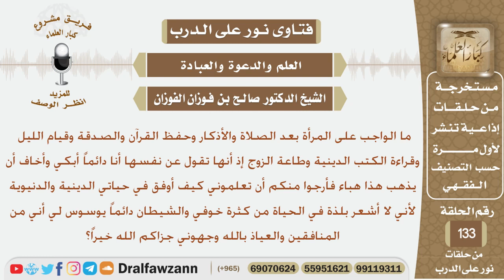كيف أوفق بين حياتي الدينية والدنيوية؟ الشيخ صالح بن فوزان الفوزان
نص السؤال:
ما الواجب على المرأة بعد الصلاة والأذكار وحفظ القرآن والصدقة وقيام الليل
وقراءة الكتب الدينية وطاعة الزوج إذ أنها تقول عن نفسها أنا دائماً أبكي وأخاف أن
 يذهب هذا هباء فأرجوا منكم أن تعلموني كيف أوفق في حياتي الدينيةوالدنيوية
لأني لا أشعر بلذة في الحياة من كثرة خوفي والشيطان دائماً يوسوس لي أني من
 المنافقين والعياذ بالله وجهوني جزاكم الله خيراً؟
السيرة الذاتية :
للاشتراك في قناة الشيخ صالح الفوزان

رئيس الفريق
لمشروع كبار العلماء